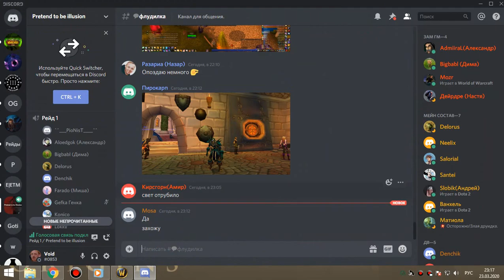6 Робот освоение